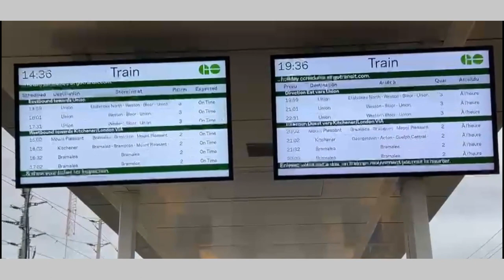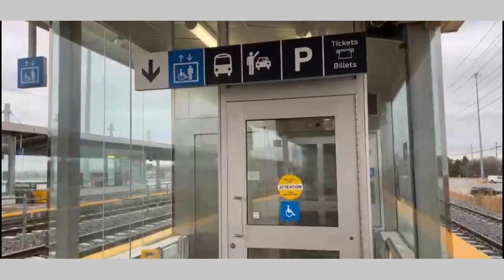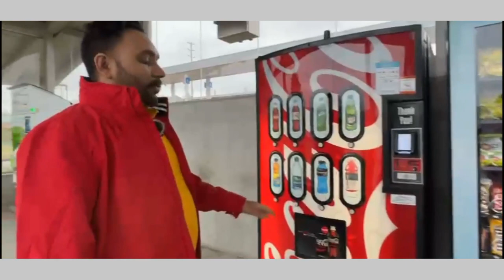Malton Go Station Walk & Information !! Canadianavi5ab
Canada Winter Life
New Vlog
Best Video
Latest Video Canadianavi5ab